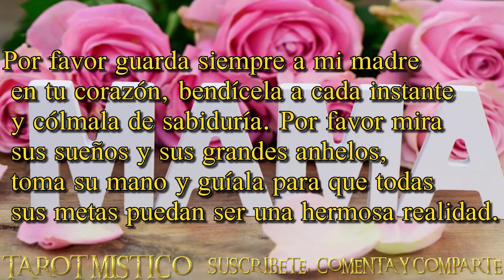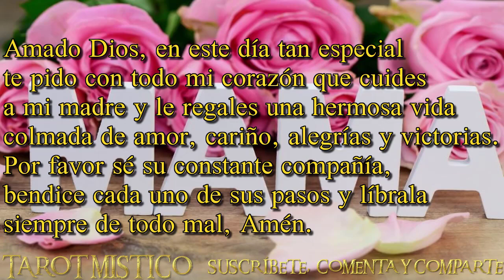ORACIÓN A LA MADRE MUY PODEROSA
Esta oración de un hijo o hija para una madre, super poderosa y efectiva.

☆☆☆☆☆CONTACTO☆☆☆☆☆